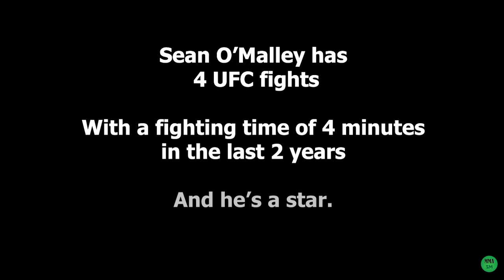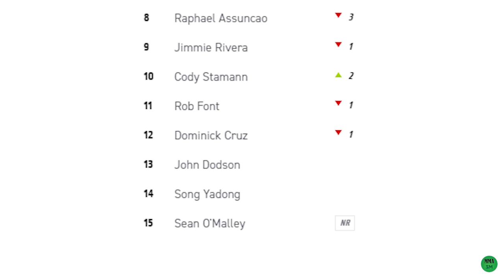Sean O'Malley is Mastering Striking - O'Malley vs Quinonez FIGHT BREAKDOWN - Suga's Rise Series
Deep analysis of O'Malley's performance against Jose Quinonez.
How can Sean O'Malley look so good inside the octagon?
In this episode of Suga's Rise Series, that's what we'll try to find out.

Footage :
UFC
UFC TV
UFC Fight Pass
ESPN MMA

Jump around

Thanks again for watching MMA SM!

MMA Sports Master Production